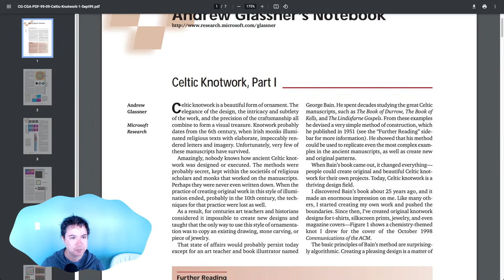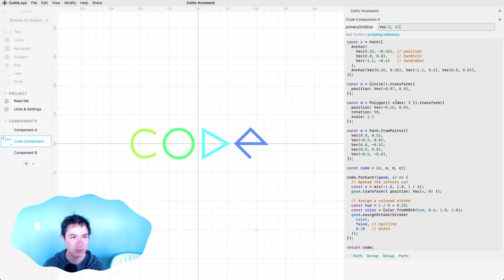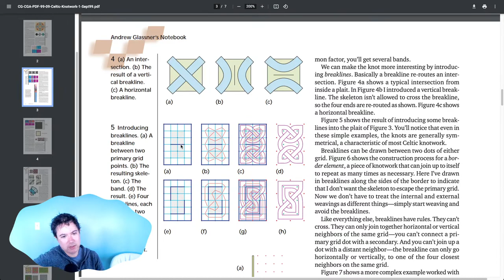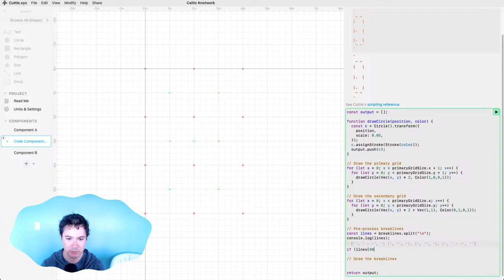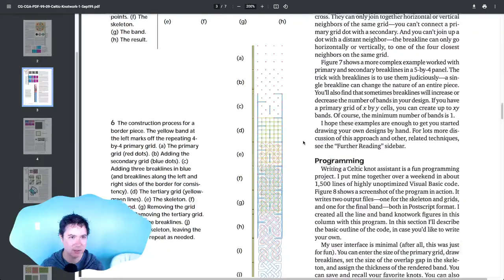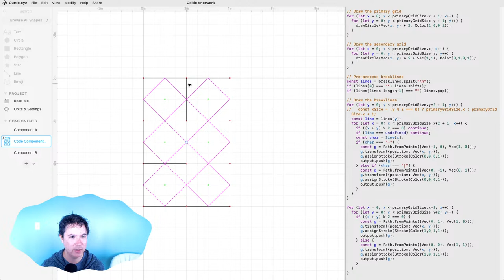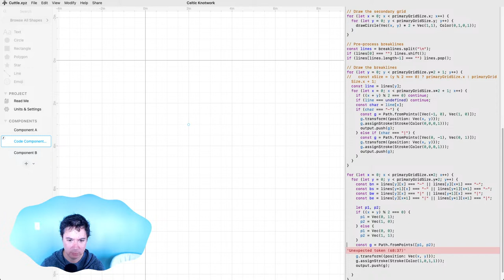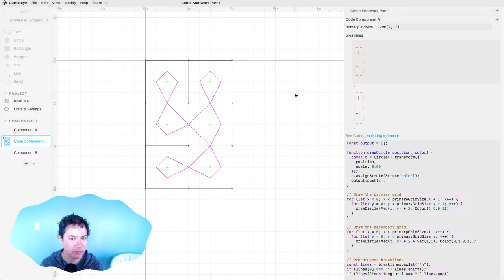Coding Live Stream - Celtic Knotwork (Part 1)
Toby is doing an impromptu live stream. We'll try to code the Celtic Knotwork from this paper by Andrew Glassner

*Celtic Knotwork Series*

Recommended! This is a special "graph paper" that you can print and then draw your own knotwork designs. A great way to build an intuition for how the "break lines" work in the algorithm.

In this live coding session we built the "skeleton" of the knotwork design which snake around the "break lines".

In the second session, we finished up the basic algorithm, making the knots "weave" under or over each other and adjusting / rounding the corners appropriately.

I cleaned up the code and reparameterized the algorithm, making it easier to explore the design space of break lines.

This is the paper which all of the above is based on.